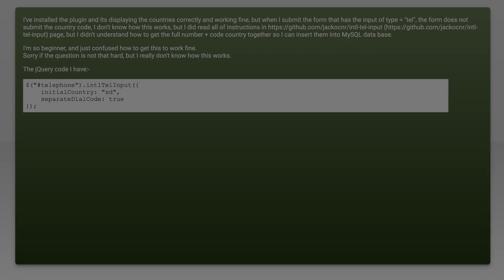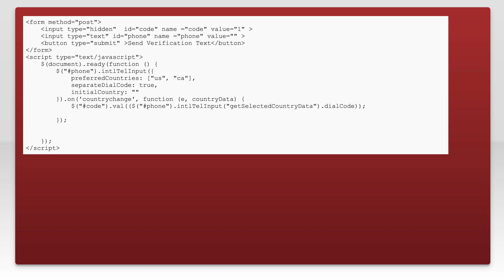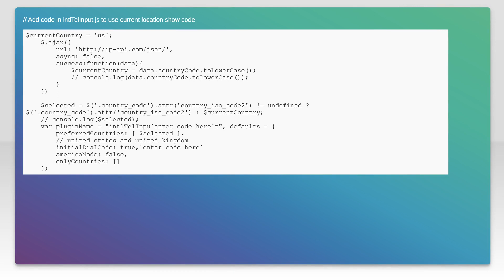How to get Country Code from (intl-tel-input) plugin after submitting the form?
php: How to get Country Code from (intl-tel-input) plugin after submitting the form?

Just wanted to thank those users featured in this video:
Reetesh Gupta (No Longer Available)

Related to: php, jquery, mysql, forms